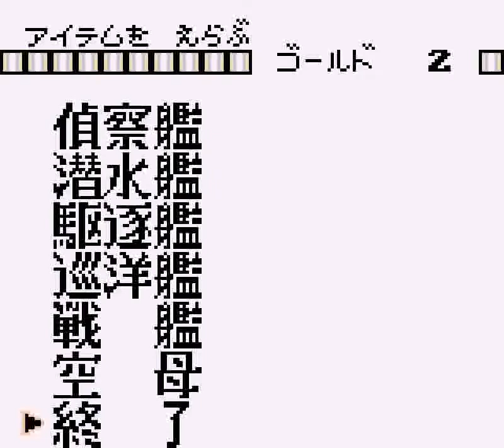Navy Blue '98 (GB) - Part 5